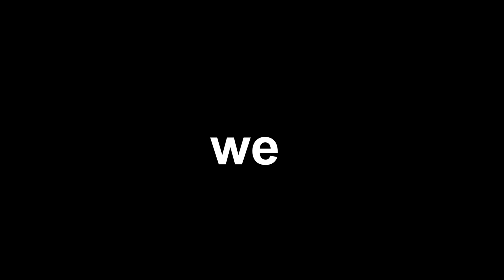CGEN TV 2023 - Episode 13 - Show Week - CGEN 2023 wrap up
Join us for an unforgettable journey as we bid farewell to CGEN 2023 in this ultimate episode. Get ready to relive the extraordinary moments of Show Week as we look at the awe-inspiring performances and behind-the-scenes magic that made CGEN 2023 so special. But this isn't just an end; it's a new beginning. As we close this chapter, we eagerly look forward to 2024, where we'll embark on an incredible milestone—20 years of CGEN! Join us as we anticipate the next chapter, filled with even more captivating shows, inspiring talents, and remarkable achievements. Until then... Bye!